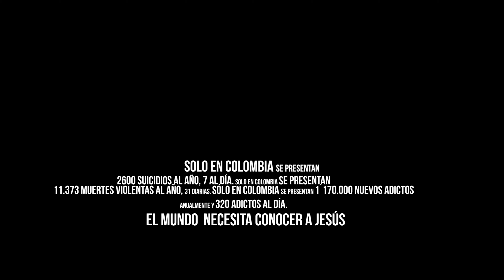JESUCRISTO TE AMA HUGO GAVIRIA version final